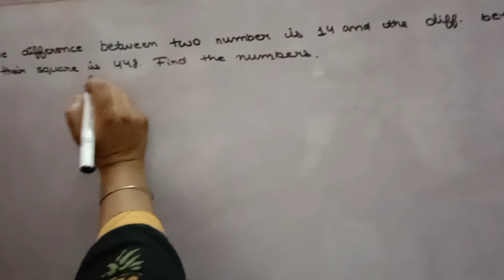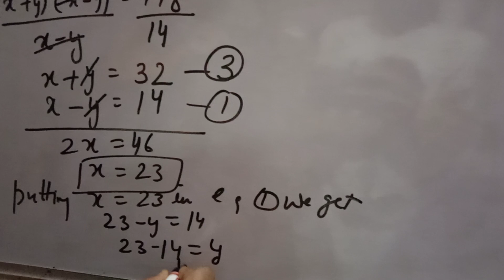the difference between two numbers is 14 and the difference between their squares is 448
mathhelpers thedifferencebetweentwonumbers is 14 and the difference between their squares is 448